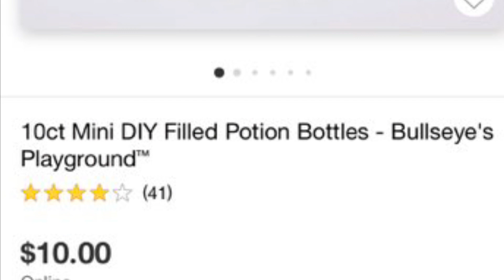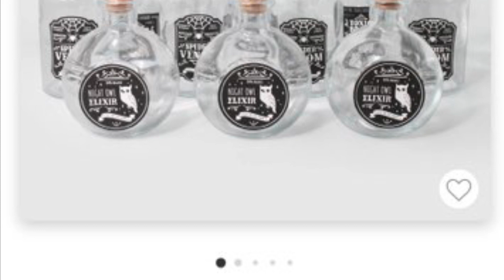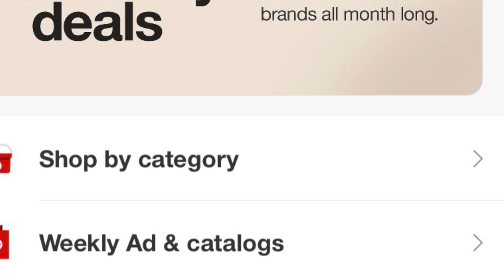Target.com Dollar Spot Items!!!! Buy Online 🎃🎉🎃!!!!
Target.com Dollar Spot Items! Buy Online 🎃🎉🎃! Buy the entire set and have it delivered to your front door 🏡. Have fun shopping 🛍.

Look 👀 around there are more choices in the Halloween 🎃 & Fall 🍁 Decor sections to choose from!

Filled Mini Potion Bottles:

Fill Your Own Potion Bottles:

Velvet Pumpkin Set: